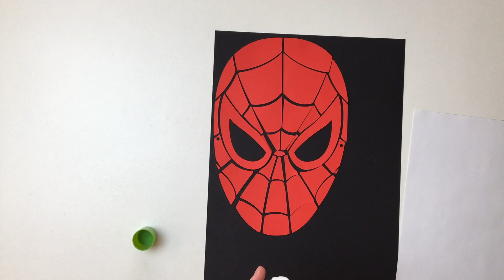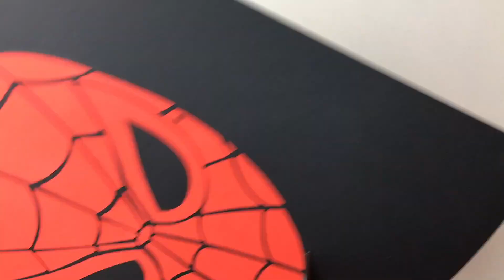MAKSA SPIDERMANA!! SPIDERMAN!! MASKI #2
Jak zrobić maska na karnawał?
Maska Spidermana.
Tylko dla dzieci.